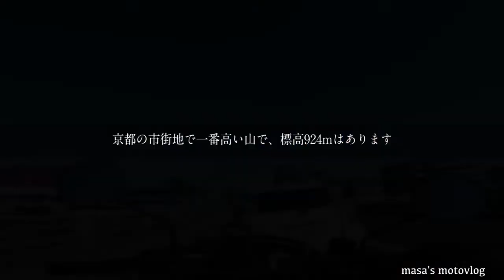YB雑談 もの忘れ masa'smotovlog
最近もの忘れが気になります。
みなさんもそんな経験ありませんか？

【My motorbikes】
・KAWASAKI ZEPHYRχ （ZR400-G5：2001年モデル）
・YAMAHA YB125SP（1SF2：2013年モデル）
・YAMAHA GEAR （JBH-UA06J：2014年モデル）